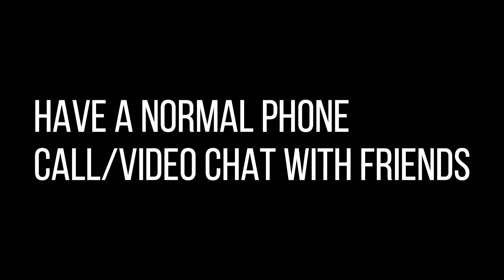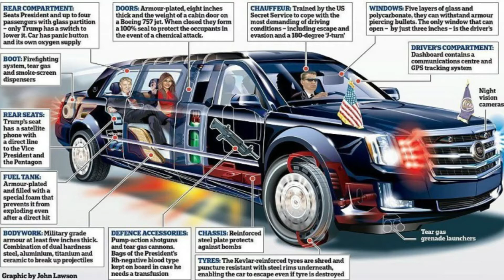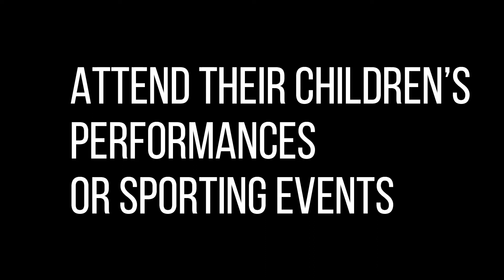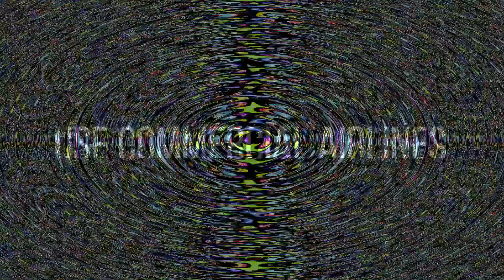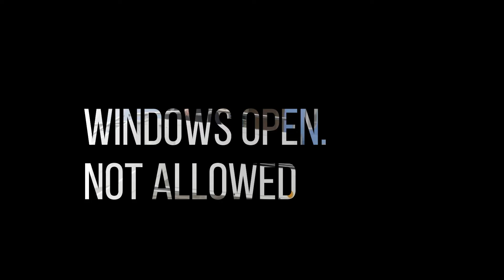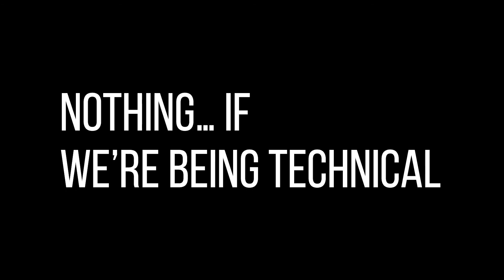Are there restrictions on the US President as well? What are the things the US President cannot do?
وہ کونسے کام ہیں جو امریکہ کا صدر نیہں کر سکتا۔
USA President cannot do?
America President cannot do?
US President Cannot do?
American President cannot do?
Have a normal phone call/video chat with friends
Go to the movies.
Go out to dinner.
Drive.
Attend their children’s performances or sporting events.
Use personal technology unmonitored.
Use commercial airlines.
Open the windows.
Clean their office.
Nothing… if we’re being technical.